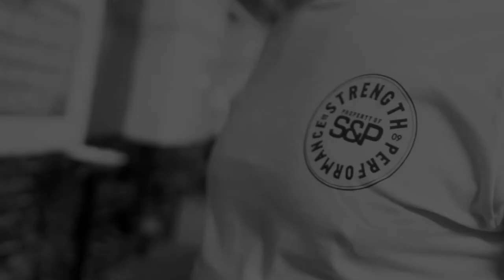Men only edit S&P fashion shoot